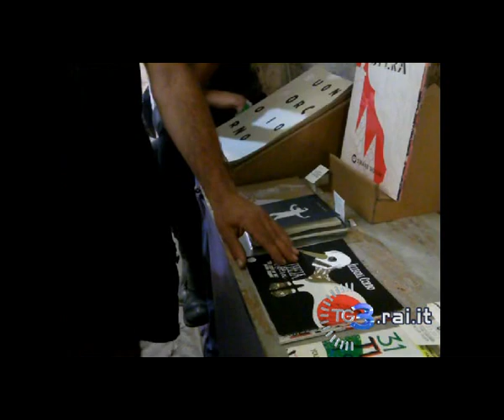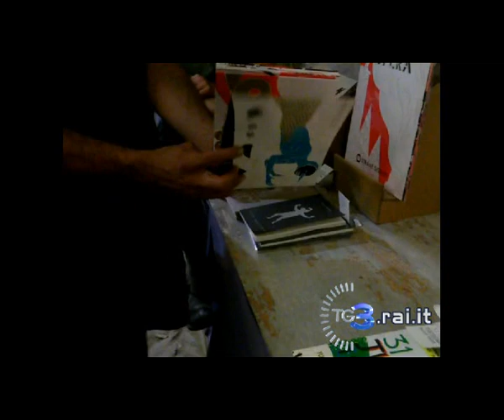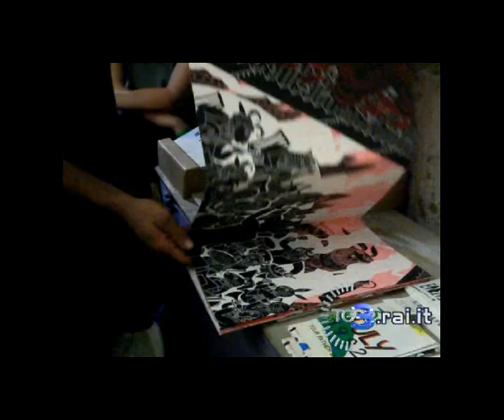Crack! 2012 - Strane Dizioni: serigrafia su carta. Il libro inteso come oggetto d'arte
Strane Dizioni è una casa editrice/stamperia indipendente che produce poster e libri serigrafati e rilegati a mano. I fondatori, Marzia Dalfini ed Enrico Fiammelli, hanno iniziato a collaborare al progetto pochi anni fa, in concomitanza con la realizzazione del primo libro/ magazine "Enciclopedia#0", che raccoglie disegni di 26 autori internazionali.
Tutto ciò è nato da una passione per l'illustrazione, la serigrafia, la carta e il libro inteso come oggetto d'arte.
Le pubblicazioni di Strane Dizioni sono rese uniche dall'utilizzo della serigrafia su carta, che dona ai libri un peso specifico che varia di pagina in pagina ,una differenza tattile tra carta e colore.
Strane Dizioni si occupa di tutte le fasi editoriali,dalla lavorazione alla distribuzione che viene fatta a mano in varie città italiane e straniere, in gallerie e librerie specializzate.

Tra le opere in catalogo, "Aletheia, the state of not being hidden", libro d'arte di Allegra Corbo e Andreco, e "Little Opera" di Tomi Um